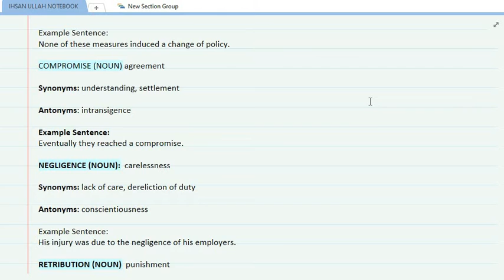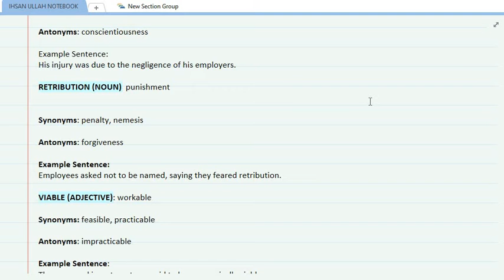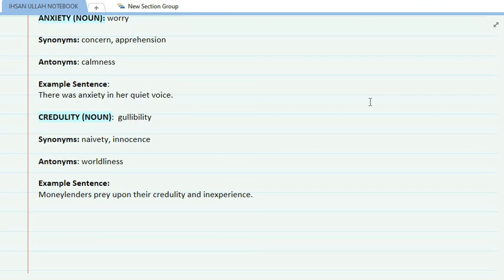GRE VOCABULARY |CSS | PMS